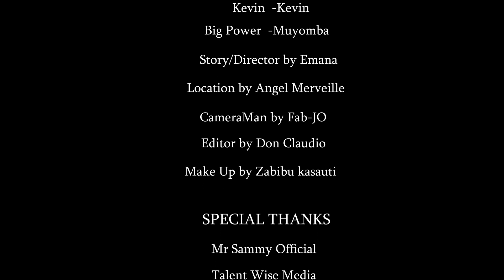BIZOZA PATY 2 BURUNDIAN RWANDA TANZANIA FILM